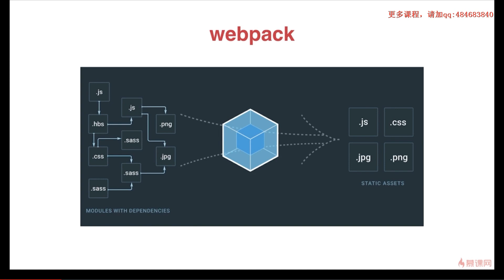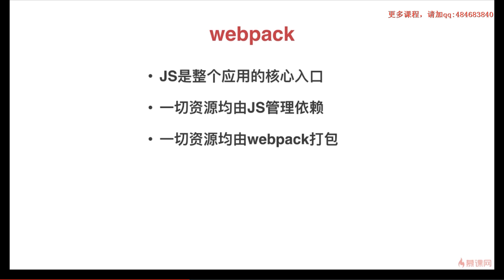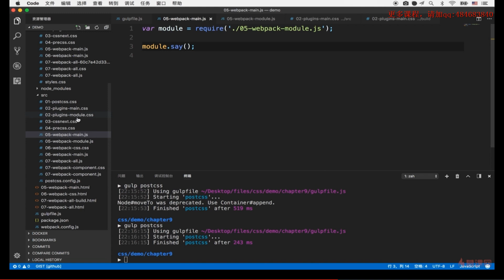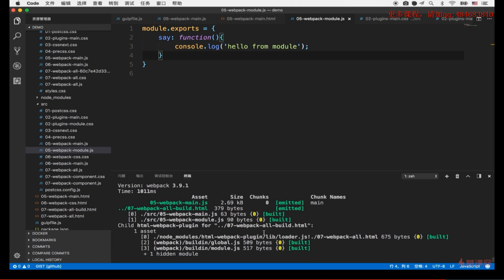9 7 webpack